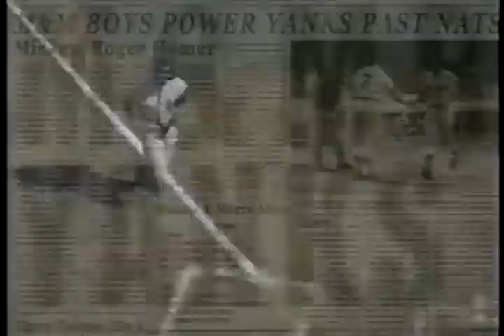Ebert & Roeper - 61*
2 thumbs up from Roger Ebert and Richard Roeper for 61*, Billy Crystal's HBO movie focusing on Roger Maris and Mickey Mantle's quest to break Babe Ruth's single season home run record in 1961.